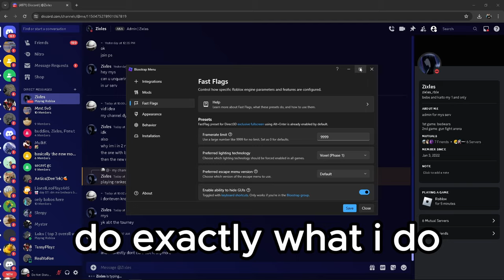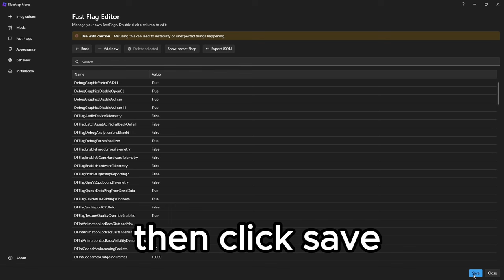BEST BLOXSTRAP SETTINGS FOR BETTER HIT REG AND LOWER LATENCY and more💫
Watch this video to get 0 ping no fact all cap my brotha

Discord Server For Blox Strap Flast Flag

credit to myself for being erm a sgima!